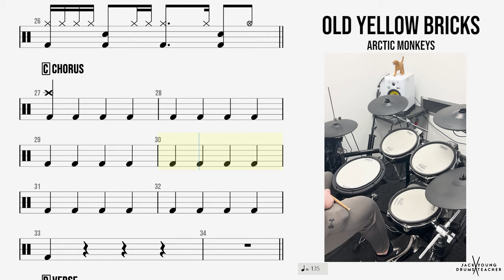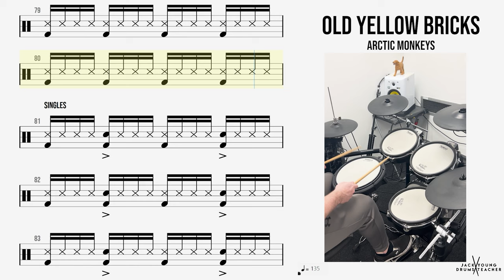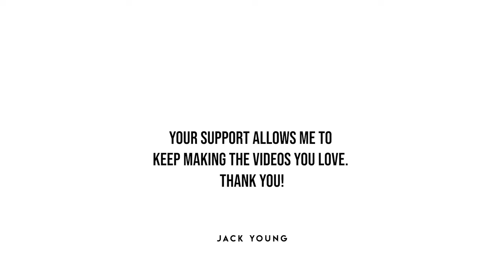How to Play 🥁 Old Yellow Bricks Arctic Monkeys